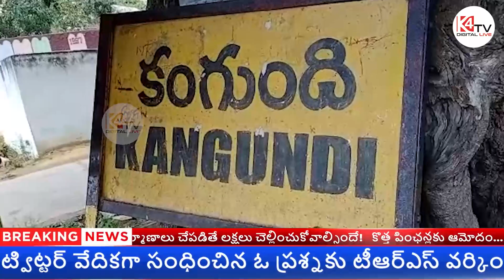చిత్తూరు జిల్లా కుప్పం మండలం కంగుంది కోటపై ఎగిరిన జాతీయ త్రివర్ణ పథకం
నెహ్రూ యువ కేంద్ర చిత్తూరు మరియు యువభారత్ అసోసియేషన్ సంయుక్త ఆధ్వర్యంలో జిల్లా పరిషత్ ఉన్నత పాఠశాల నుండి కంగుంది కొండపై ఉన్న కోట వరకు ర్యాలీ నిర్వహించడం జరిగింది.

ఈ కార్యక్రమానికి ముఖ్య అతిథులుగా కుప్పం రెవిన్యూ డివిజన్ అధికారి ఎస్ శివయ్య, తాసిల్దార్ సురేష్ బాబు, అటవీర అధికారి పుల్లయ్య, మండల విద్యాధికారి భాష, లయన్స్ క్లబ్ అధ్యక్షులు డాక్టర్ మహేష్, పాల్గొన్నారు.

ఈ సందర్భంగా వారు మాట్లాడుతూ హర్ గర్ తిరంగా కార్యక్రమంలో భాగంగా జిల్లా వ్యాప్తంగా ఎంపిక చేయబడిన 18 పుణ్యక్షేత్రాల్లో ఒకటిగా ఉన్న కంగంది కోట మరియు కోట ఆవరణలో ఉన్న శివుని ఆలయం ప్రసిద్ధి పొందడానికి ఈ కార్యక్రమం ఉపయోగపడుతుందని తెలిపారు.

యువజన అధికారి ప్రదీప్ కుమార్ మాట్లాడుతూ ఆజాదిక అమృత్ మహోత్సవం అనగా 75 వసంతాలు స్వాతంత్ర వేడుకల సందర్భంగా 15 రోజులపాటు నిర్వహిస్తున్న కార్యక్రమంలో భాగంగా కంగుంది కోటపై ఈ కార్యక్రమాన్ని నిర్వహించడం జరిగిందని తెలిపారు.